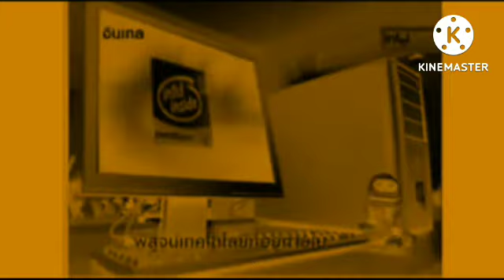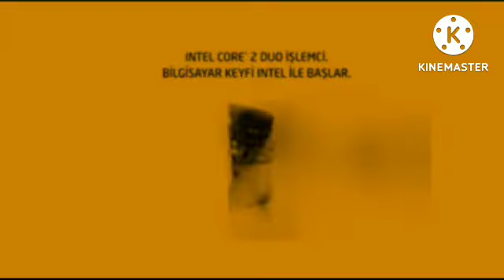Intel Logo History in Loriormulator V2 No Vocoder